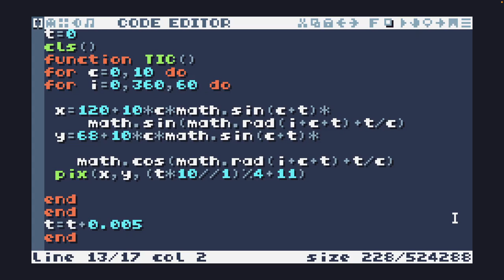Tiny Code Christmas EXTRA - Day 7 - 2023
Welcome to Day 7 of Tiny Code Christmas EXTRA! We’re glad that you’re back with us on this festive journey into the world of sizecoding. to find out what Tiny Code Christmas is all about!

EXTRA Day 7 - Snowflake

If you feel like it, why not share what you’ve done with us: